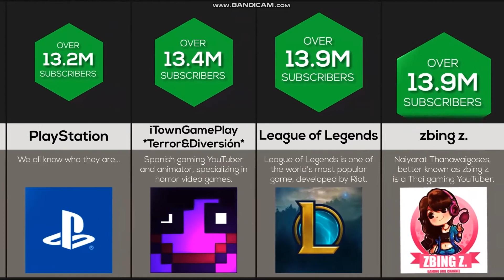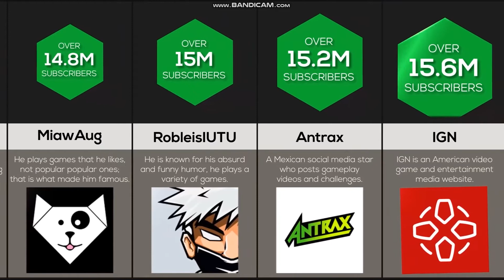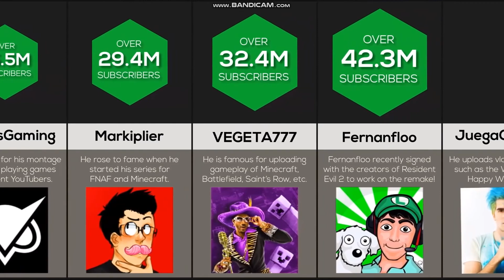comparison most subscribed gaming youtubers